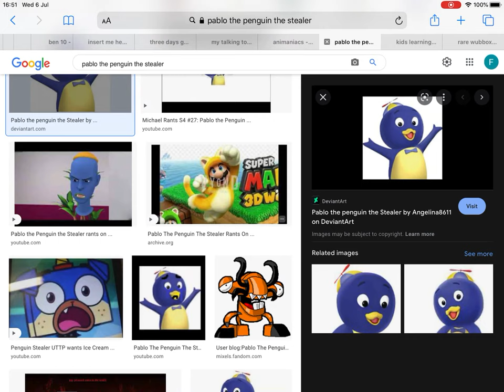A rant on kids learning tube